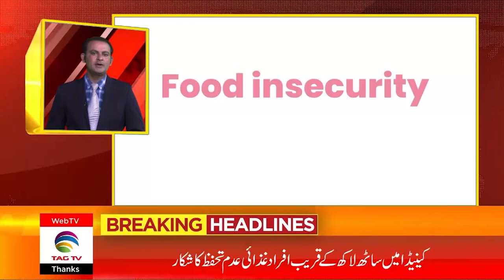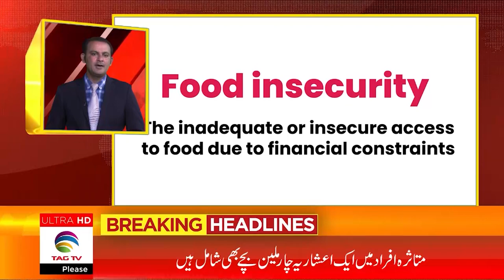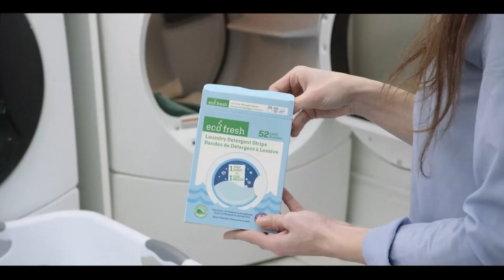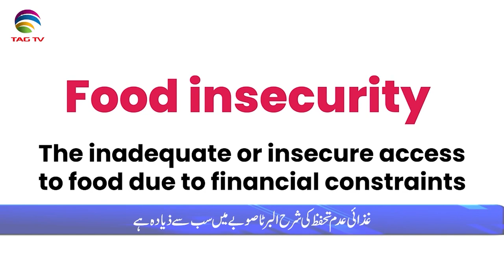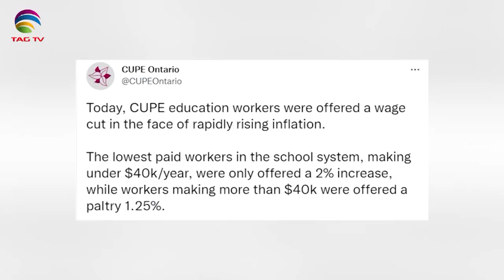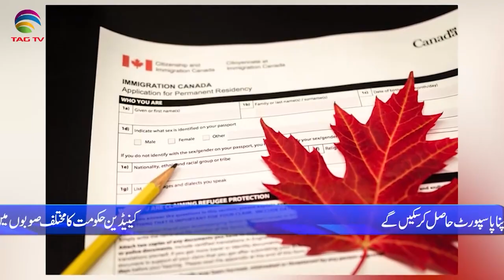International & Canadian News Bulletin in Hindi/Urdu - August 18, 22